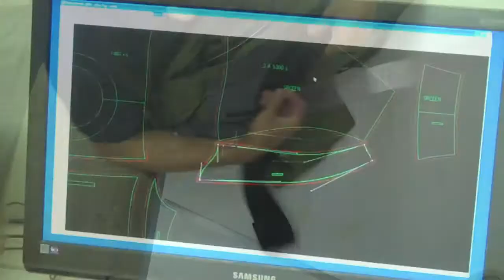Bomber Gear Pogies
Protect your hands from the elements and keep a firm grip on your paddle. Our Pogie Paddling Mitt features an ingenious design for ease of entry and exit while providing a bombproof bond with the paddle. It is crafted from a unique Sub-Screen infused neoprene that absorbs and retains heat for maximum water repellency, suppleness and comfort. Slip on our mitts and your hands will stay warm and protected no matter the conditions.